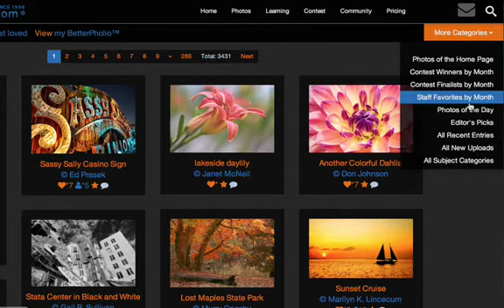At BetterPhoto.com... What Are "Editor's Picks"?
Help video for BetterPhoto members.